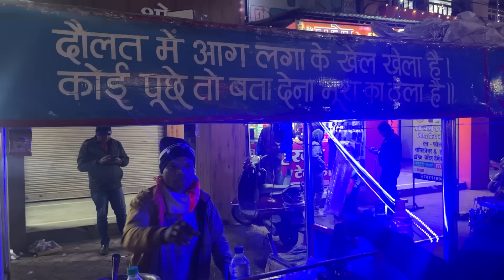Why this MP town always picks Congress over BJP!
Liked our work? Two ways you can support us?

Share the Video📲- Help these stories reach maximum people with a simple click. Together, we can make a change!

⛽︎ Fuel Us: We are a small team and India is a big country. Support us in our mission to explore the heart of India by refuelling our Caravan

Become a member of Sarthak Sabha, Get clear, concise, and only the most important news delivered directly to your WhatsApp📲

Welcome to another episode of Sunday Bharat journey!

"In the latest 2023 Vidhan Sabha Election in Madhya Pradesh, the BJP won the election and formed the government. However, it is interesting to know the perspective of the people in Chhindwara regarding politics, Congress, and BJP, especially considering that Chhindwara is a stronghold for the Congress party, led by Kamal Nath, the former Chief Minister of Madhya Pradesh."

0:00 Starting
1:14 Video in a Nutshell
2:29 Image of Kamal Nath in Chhindwara
3:18 Why Congress wins in Chhindwara?
5:12 New CM of Madhya Pradesh
5:41 Topics of Chhindwara and Madhya Pradesh for Elections
9:42 Nagpuri Kharra
10:03 Government Schools in Madhya Pradesh
11:18 Indian Media
12:20 Predictions of Politics in MP

Edits: Niranjan Mehta, Sagar Gupta